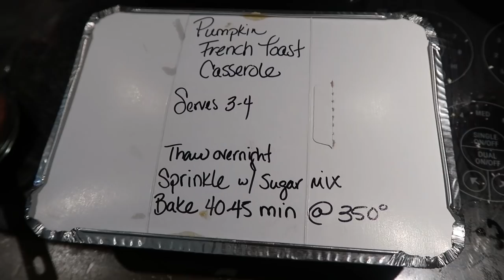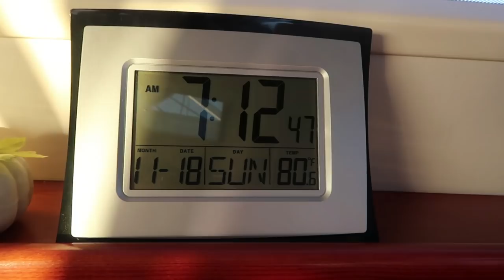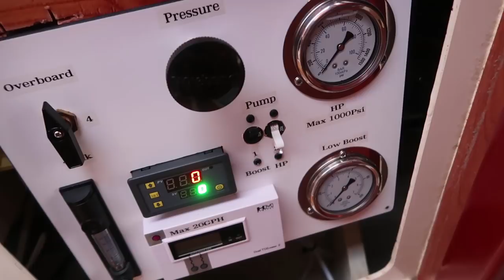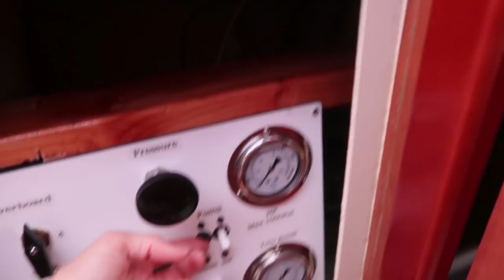Behind The Scenes of A Charter and a Rough Gulf Crossing Ep 37 | Sailing The Space Between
So you may wonder why chartering is as expensive as it is.  Not only do you have to cover the cost of a boat, its maintenance and provisions. When its all inclusive like ours is, there is a TON of work before you even step foot on board.  Here's a little glimpse of the real things we go through to make sure you have an unforgettable vacay!

▬▬▬▬▬▬▬ FAN MAIL! ▬▬▬▬▬▬▬